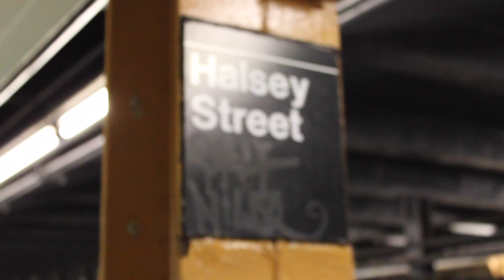Kieta: NYC Vlog 1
Sorry for some of the shaky footage!